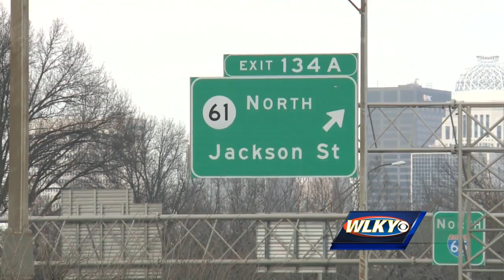Pregnant woman and friend recovering after hit and run crash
Police are searching for the driver of a hit and run this weekend on I-65 that sent a pregnant woman and her friend to the hospital.